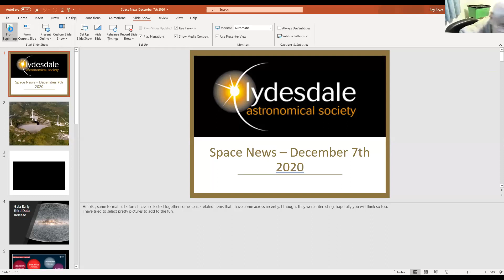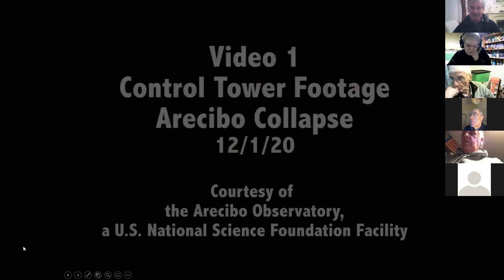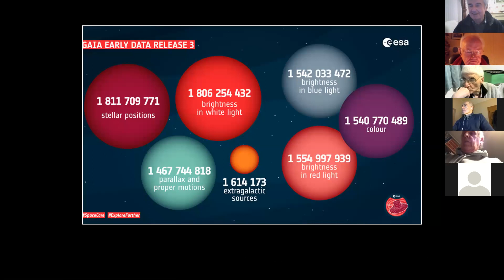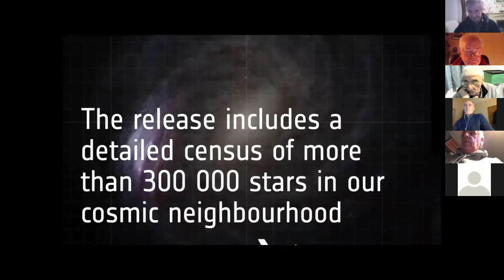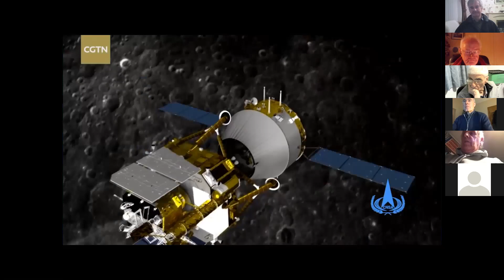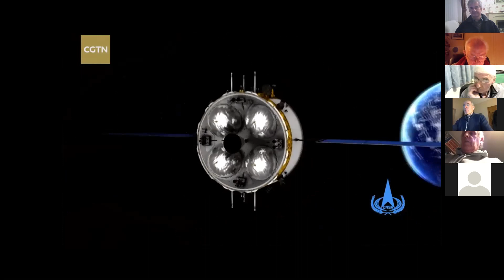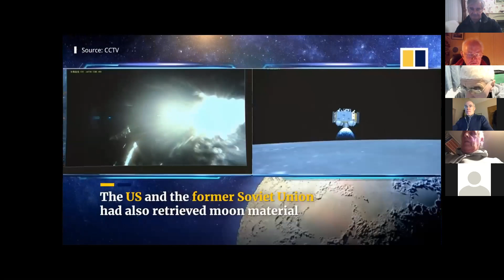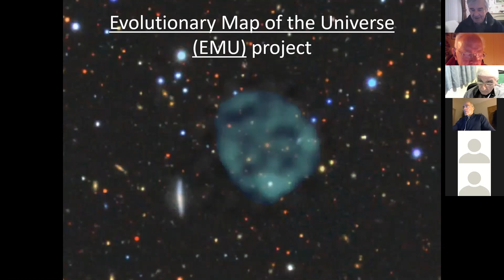7th December 2020, Duncan Lunan, "Incoming Asteroids Part II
if laser deflection isn't successful, in the second attempt  a fleet of crewed ships will be sent to instal mass drivers on the asteroid to shift its path;   last-ditch options for the final approach will be considered, followed by scenarios for what could happen if the impact can't be prevented, or if the deflection is successful.